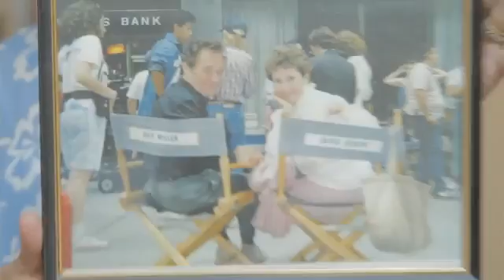THAT GUY DICK MILLER - Documentary. Coming Soon? With your help!!!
That Guy Dick Miller is the first-ever, comprehensive look at the life and career of Hollywood's most famous character actor, Dick Miller (Gremlins, Terminator, Bucket of Blood and hundreds more). In a career that has lasted over 50 years, we chart Dick's story growing up in The Bronx, his aspirations to be a writer and the quirk of fate that found him in front of the camera for pioneering independent filmmaker, Roger Corman.

As a staple of Corman's stock company throughout the 1950s and 60s, Dick appeared in dozens of films and television episodes. Some roles were big, others were small - but each had that magic touch of Dick Miller's unmistakable presence.

When Corman formed New World Pictures in 1970 and stepped away from the director's chair to spearhead his new distribution company, Dick found his career in feature-films slow down, only to be resurrected by an unlikely group of young filmmakers from Corman's new company. This East Coast quartet of film school misfits, comprising of Joe Dante, Allan Arkush, Jon Davison and Jonathan Kaplan all arrived at the doors of New World with an encyclopedic knowledge of their bosses films. And when it came time to make their own movies for Corman, they eagerly cast Dick Miller in a variety of memorable performances, christening the second phase of his career.

With such New World films as Piranha, Rock 'N' Roll High School, Night Call Nurses, Fly Me and many more, Dick Miller became one of the most recognizable faces of 70s drive-in theater screens. And as the careers of these four filmmakers moved further and further into the mainstream, their love and loyalty to Dick continued as they repeatedly cast their good luck charm in supporting roles, garnering him greater exposure and maintaining his status as a leading That Guy.

A cornerstone of our documentary will detail the friendship with Dick and Joe Dante. With his appearances in The Howling, Twilight Zone: The Movie, Innerspace, Matinee, Gremlins 1 & 2, The 'Burbs and more, we'll learn more about these films through Dick, Joe and a who's who of co-stars and collaborators. And during the final act of the film, we follow the third phase of Dick's career that saw him working for some of the biggest names in the industry including Sam Fuller, Steven Spielberg, Martin Scorsese, Gale Anne Hurd, Joel Silver, Robert Zemekis, James Cameron and Quentin Tarantino.

Now semi-retired and living in Los Angeles, Dick Miller has agreed to take part in a career retrospect to share his personal and proferssional life stories. We're keeping our proposed budget for this project low and (hopefully) achievable.  If we are able to beat our goal, all of the money raised will go directly to the finishing funds as we plan to expand the documentary into a feature-length film. And most importantly, Dick and his wife Lainie will retain ownership of the finished product.

This funny, fast-paced and nostalgic look at Hollywood's most successful character actor will include original interviews, highlighted by hundreds of film and television clips alongside Dick's personal photos and 8mm home movies. We are planning to shoot 30 to 40 more interviews with more of Dick's co-stars, directors, producers, fans, film historians, family members and friends to help tell his amazing story.

As our fundraiser continues, we will be adding more of Dick's personal scripts to help raise funds for the project, so be sure and check back often over the course of our 30-day campaign!

For international backers, please add $5 for incentives ranging between $10 and $30. For incentives $50 and up, please add $10.

If you are lucky enough to get one of Dick's scripts and you want the button/t-shirt/autographed BUCKET OF BLOOD photo and/or DVD combos, just add the total Pledge Level you want to your grand total. Remember that the DVD is a limited edition, so only the first 100 backers at the $75 level will get it.